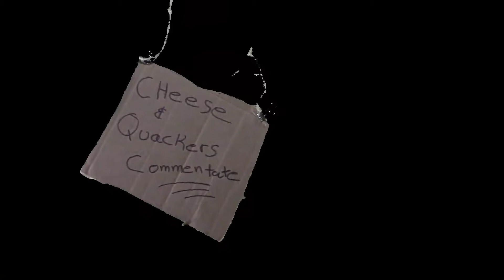Cheese and Quackers: commentary Ep 27 (PED's)